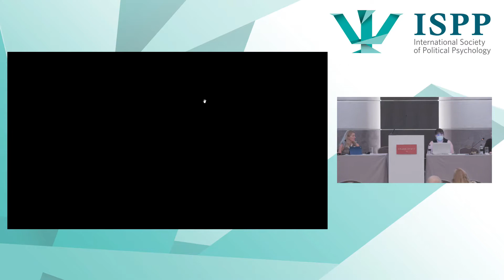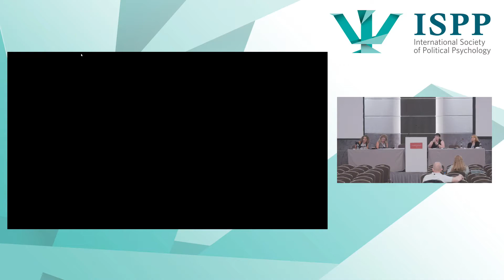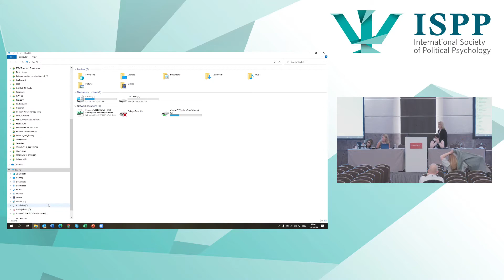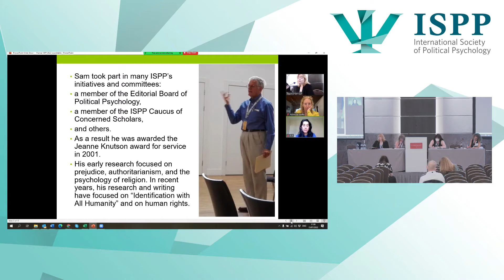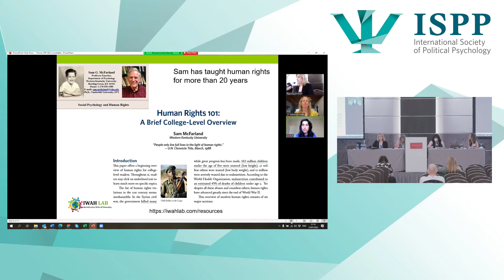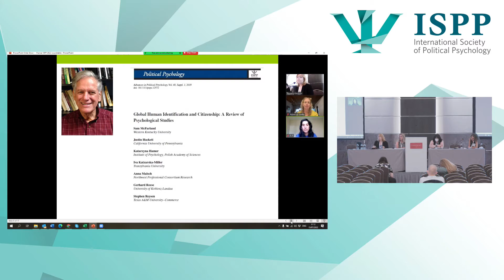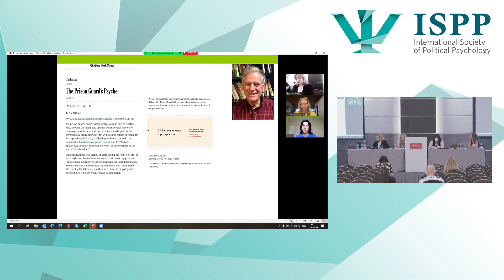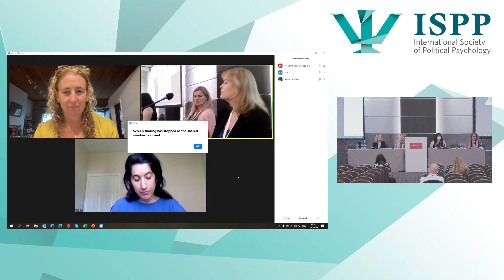ISPP 2022: Commemoration Roundtable for Members We Have Lost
ISPP 2022 Annual Meeting in Athens, Greece

Session 64: Commemorating Roundtable for Emile Bruneau, Martin Heisler, Bob Jervis, Herbert Kelman, Cheryl Koopman, Sam McFarland, Jim Sidanius, and Jerry Post
ISPP is an interdisciplinary organization representing all fields of inquiry concerned with exploring the relationships between political and psychological processes. Members include psychologists, political scientists, psychiatrists, historians, sociologists, economists, anthropologists, as well as journalists, government officials and others. The Society is also international, with members from all regions of the world: the Americas, Europe, Asia, the Middle East, and Africa.